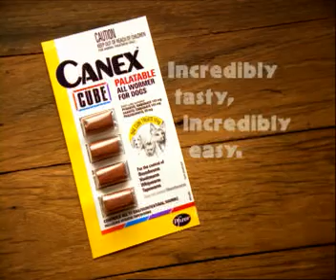Canex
Pfizer Animal Health